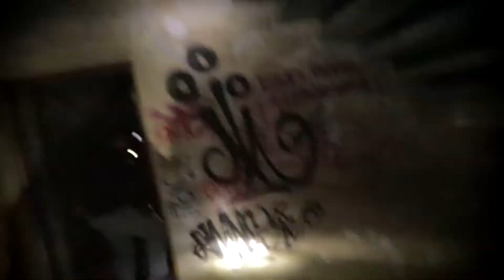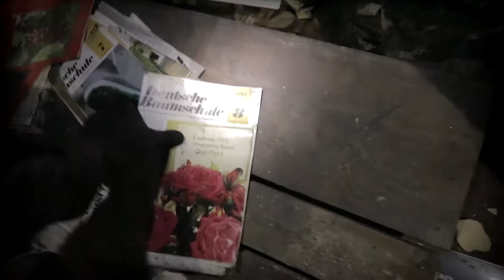Verlassene Baumschule || Lost Place || KimaHrey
Allgemeine Information des Videos (Wenn angekündigt):

Partner:

Inga: /

Meine Hardware:

Mein Arbeitsspeicher: Nicht verfügbar
Meine SSD: Nicht verfügbar
Meine Festplatte (1) : Nicht verfügbar
Meine Festplatte (2) : Nicht verfügbar
Mein Lüfter: /

» Beleidigungen,generve oder ERSTER Schreiber werden geblockt und/oder die Kommentare werden entfernt. Ich bitte um respektvollen Umgang mit anderen Personen unter meinen Videos und versucht euch daher nicht zu hart zu flamen wenn jemand euch ans Bein jizzt.

» Das von mir produzierte Videomaterial gehört ganz mir. Ich kopiere nichts und möchte zu gleich selber auch nicht kopiert werden. Wenn Leute ungefragt mein Material 'stehlen' und für eigene Zwecke auf YouTube verwenden und/oder sich als KimaHrey ausgeben müssen mit haftrechtlichen Konsequenzen rechnen.

» Ich Wünsche allen Leuten sonst sehr sehr viel Spaß bei meinen Videos! Ich lese ALLE Kommentare und freue mich über jedes Kommentar oder jede Kritik. Kritik kann auch über eine PN geäußert werden.

-Video Material aufgenommen, geschnitten und Hochgeladen von